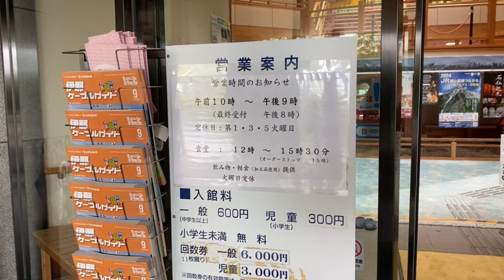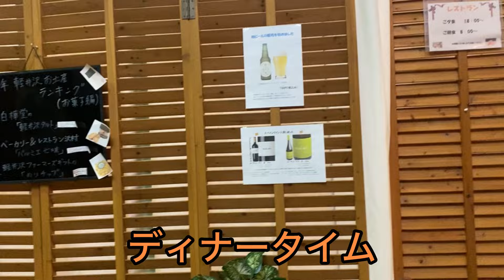『サプライズドッキリ‼︎』欲しかったあのTシャツをサプライズで頂きました‼︎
お時間ある方は是非お越し下さい🔥

まさにぃのネックレス

HOPE EARTH
オンラインショップ

まさにぃInstagram